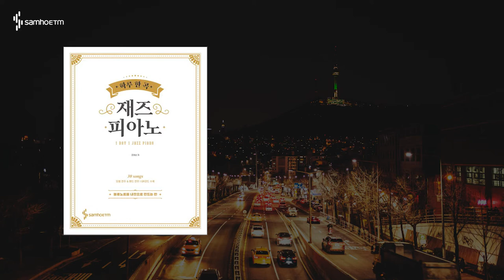P.108 테스형 AR | 하루한곡 재즈피아노 블루노트를 내 것으로 만드는 편